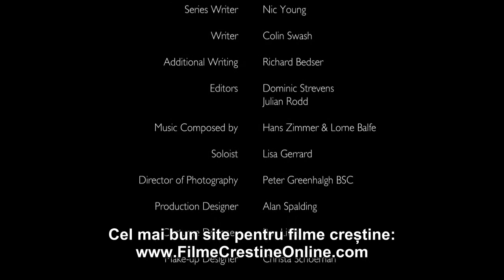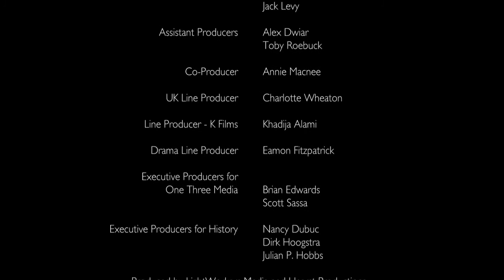The Bible (2013) - Episodul 4 | Împărăția | Subtitrat în Română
-predici
-predici2022
-predicicrestine
-predicicrestine2022
-mesajbiblic
-mesajbiblic2022
-biblia
-biblia2022